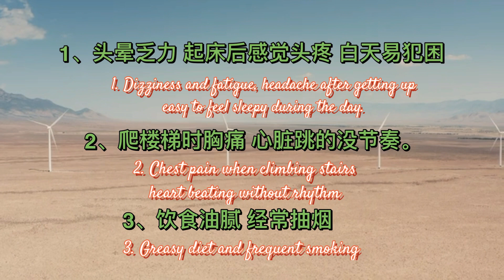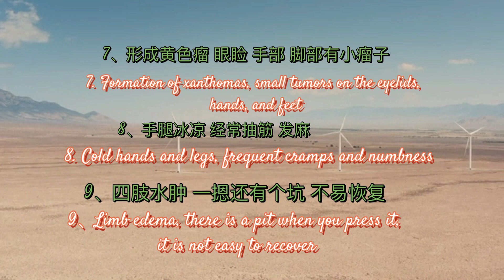自测高血脂 及早注意危险